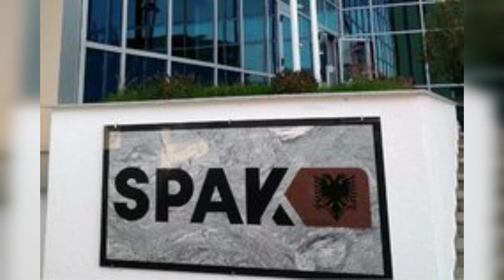Myslim Murrizi paralajmëron lëvizjen e fortë që mund të sjellë arrestime në nivele të larta